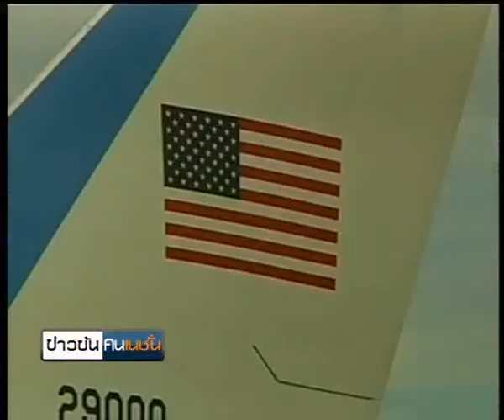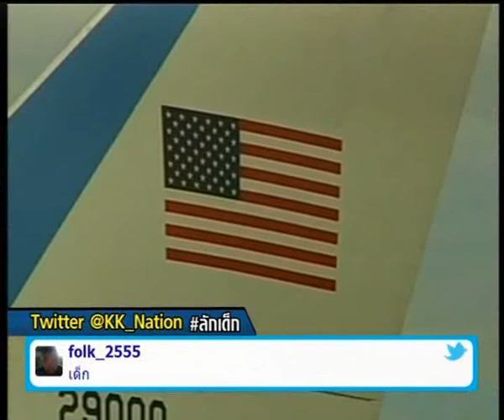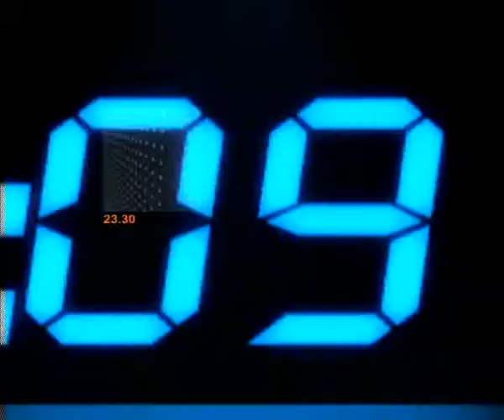ข่าวข้นคนเนชั่น (19พ.ย.55 เบรค 3)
รายการ "ข่าวข้นคนเนชั่น" ประจำวันที่ 19 พฤศจิกายน 2555 เบรค 3

-เสนอ